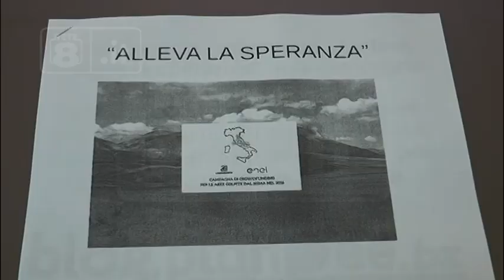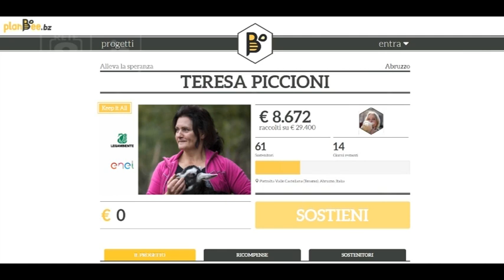Valle Castellana - Prosegue la raccolta di fondi per Teresa